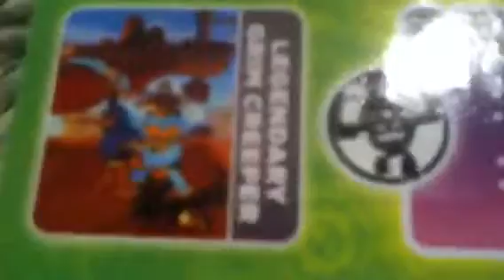Skylanders Swap Force Lightcore Legendary Grim Creeper Revi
I Review And Unbox Lightcore Legendary Grim Creeper